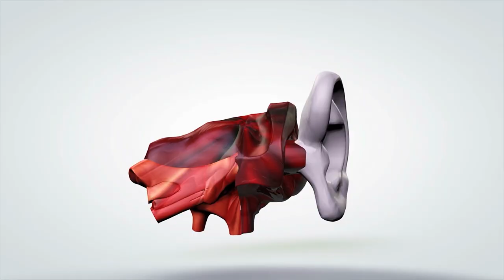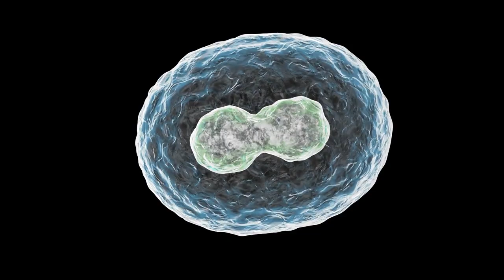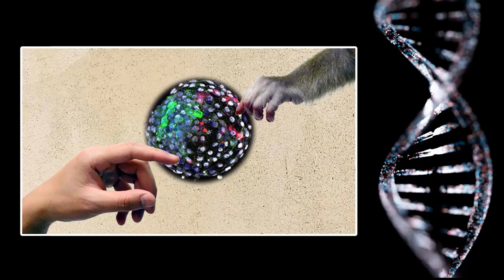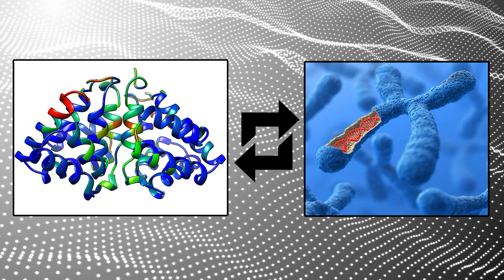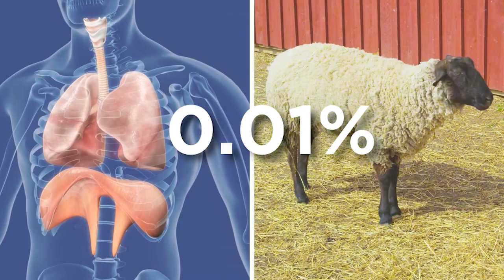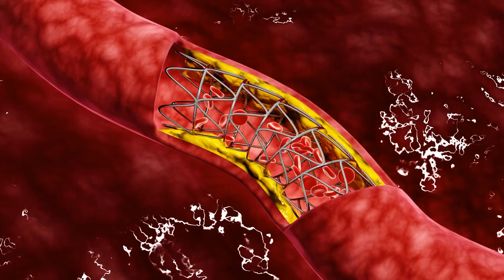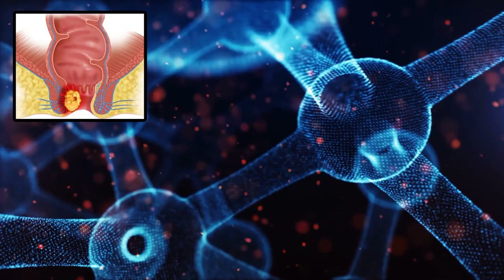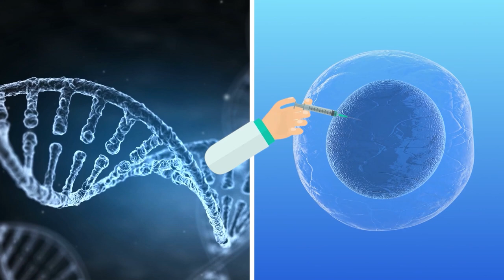Terrifying Experiments: Human-Animal Hybrid Results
Human-animal hybrid seems like something straight out of a sci-fi movie. However, it's not that far from reality either. Humans have come a long way in science and technology. Even though we're yet to see a centaur anytime soon, scientists have managed to create some crazy-looking creatures. From replacing human organs with animal organs to half-human half-animal creatures, here are the list of human-Animal Hybrids That Really Exist.
1. The rabbit-man
Rabbits are adorable creatures on their own. But when they start having human features that creates a terrifying animal-human hybrid. This crazy experimentation with mother nature has been a part of the U.S.A. china scientific rat race. Both the superpowers were trying to create a human-animal hybrid but only the Shanghai science team pulled it off. They fused human cells into rabbit eggs and successfully created the embryos of a terrifying part human part rabbit creature. The U.S.A. also tried its hand at it. Unfortunately, none of their hybrids survived. The amazing fact is that not only the Chinese creation was unique but also the majority of the cells were human cells. It was way more human and less rabbit.
2. Human eared mouse
Most of us jump in fear or disgust when we see a mouse. But what if I tell you they can one day help you look nice? Plastic surgeons often have a hard time reconstructing the human ear because of its delicate nature. A team of Harvard and M.I.T. scientists decided to help them with it with a very interesting approach in 1997. Rodents and humans dont usually go well together but these scientists found a way to use the mouse to develop a human ear that can later be transplanted into a human.
3. Half-human Pigs
We all love the popular kid show Peppa pig for its pink talking human-like pigs. Well, scientists at the Mayo Clinic in Minnesota are close to creating an actual Peppa. They were able to pump human-pig through a pig's vein. What makes these animals terrifying though is not only do they have human cells flowing separately with pig blood cells but also some of the cells merged together making actual pig-human cell hybrids. The goal of the experiment is to understand how diseases from bizarre animals, like H.I.V. from monkeys get into human bodies.
4. Pig-Human hybrid
Organ harvesting is the main purpose of most of the human-animal hybrid. Many concerns about the morality of such experiments did not stop scientists from playing with the idea. After creating 186 embryos of pig-human hybrids, they are now working on a sheep-human hybrid. But these hybrid animals are only kept alive for 28 days. These animal organs are only 0.01% similar to human ones. Even it is a step towards success, Hirumitsu Nakauchi admitted that it is not enough to be considered transplant organs. In his opinion, genetically modified pigs got us closer to achieving our goals. Some part of the experiment was caught on tape for further study.
5.  Sheep-Human hybrid
The University of Nevada-Reno assigned a team to genetic engineer chimeras to grow human organs for organ transplantation. Dr. Esmail Zanjani claimed they can grow livers that will have a near 20% match with human liver using sheep. He injected human stem cells taken from bone marrow or human embryonic stem cells into sheep fetuses. He went with sheep because in his opinion the circular system of sheep and humans are somewhat similar.
6. Human-Monkey Hybrid
I doubt if anyone wants to see chimps walking around with human eggs or human monkey hybrid child. The goal of this team of U.S.A. scientists is not to create new breeds of monsters either. But their activities make one question the intention. They claim they are just trying to harvest human organs for transplants and to observe how cells from different organisms interact with each other.
7. Humanzee
Some of us have not learned our lessons from the "Rise of the planet of the apes" and it shows. We share 98% of our D.N.A with chimpanzees and maybe that's what makes it so tempting to experiment with it for human hybrids. If we've learned anything from the sci-fi movies is that trying to experiment with chimpanzees like that is never a good idea. Another chimp called Oliver was thought to be a human-chimp hybrid animal in the 1970s when he was stopped walking upright.
Genetic testing later disapproved of that theory. That didn't stop people from calling it a "Humanzee," a "chuman" or a "chumanzee." Do you have any other names? Share with us.
Which hybrid surprised you the most? Do you think it's ethical to conduct such experiments? Share your views with us in the comments below.